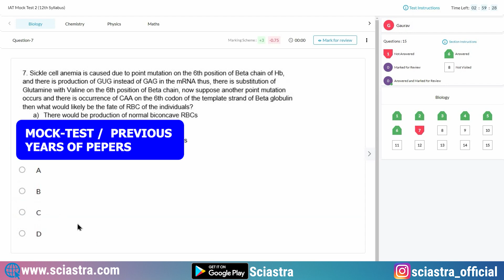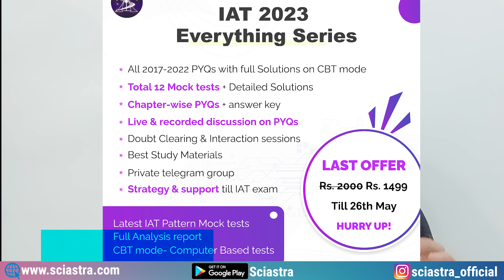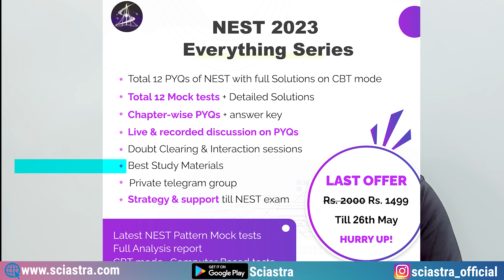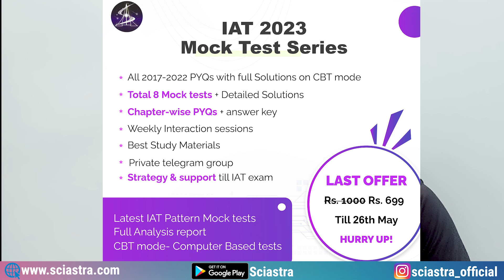IAT & NEST 2023- Ultimate Preparation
Series Links-
1. IAT 2023 Everything series @1499Rs
2. NEST 2023 Everything series @1499Rs
3. IAT 2023 Mock Test Series @699
4. NEST 2023 Mock Test Series @699

00:00 Intro
00:22 How to Prepare?
02:02 PYQs & Mock Tests

1. IAT 2023 Complete Crash Course
2. NEST 2023 Complete Crash Course
3. IAT 2023 Rescue Course
4. NEST 2023 Rescue Course
5. IAT & NEST 2023 Complete Crash Course Combo
6. IAT & NEST 2023 Rescue Course Combo

1. IISER Aptitude Test (IAT)
2. JEE Main -2022
3.JEE Advance-2022
4. NEET(UG)-2022
5. KVPY 2021 SA stream

IISER Pune
IISER Kolkata
IISER Mohali
IISER Bhopal
IISER Thiruvananthapuram
IISER Tirupati
IISER Berhampur